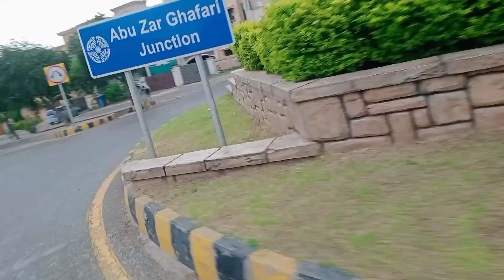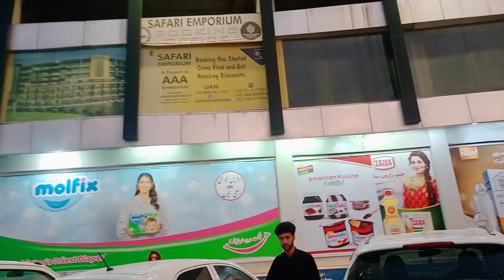Friends k Sath new hotal Ka round / dosto k Sath mousam enjoy Kiya | daily routine vlogs / fun video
Masroor sarfraz world
Astaghfirullah today danger weather/ qurbani Eid @Masroorsarfrazworld006
Baby hair cuting new style | cute baby in box 😂 funny videos @Masroorsarfrazworld006
Astaghfirullah Allah ki rehmat | power of allah / Allah hide powers | power of Islam
Allah power / astaghfirullah masjid Allah | power of islam @Masroorsarfrazworld006
Allah ki qudrat / Allah ki Shan | Allah ki qudrat Ka karishma @Masroorsarfrazworld006
Allah power | Allah ko challenge karne wali ladki / Miracle of allah power
Ajj ladle ne bhot tang Kiya hai / talking parrot videos @Masroorsarfrazworld006
talking parrot videos | ringnack parrot talking @Masroorsarfrazworld006
Playing parrot ringnack / talking parrot baby @Masroorsarfrazworld006
talking parrots training | green ringnack tota

@Masroorsarfrazworld006   Masroor / sarfraz / world / vlogs / masroorsarfraz / masroorsarfrazvlog masroorsarfrazworld

Tea Time Snacks | Tea Time Snacks At Home | Jhatpat Tea Time Snacks
 relaxing video, country life vlog, natural, how to make, village, juicy, dinner, tasty, national songs, azecountry life, national, fishing video Pakistan, India, Wedding india